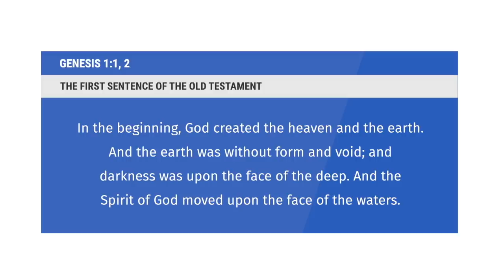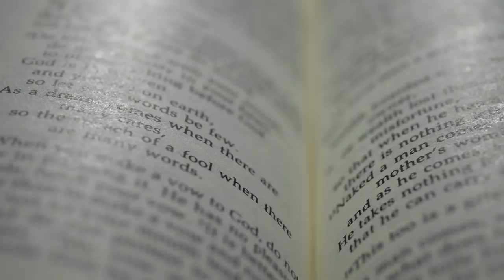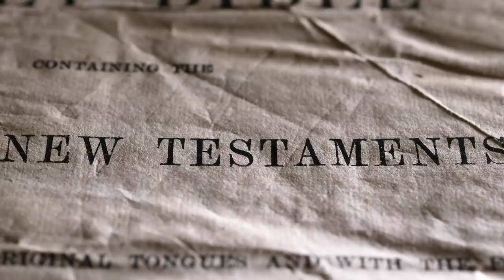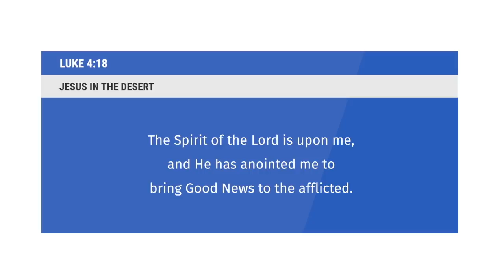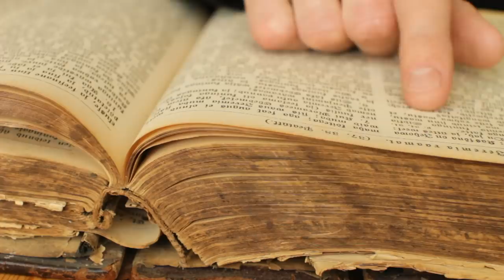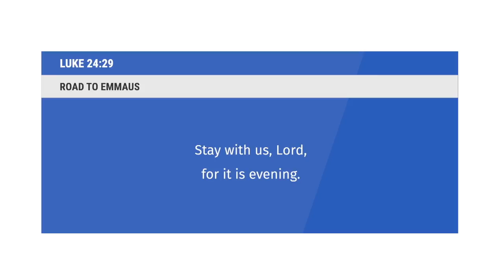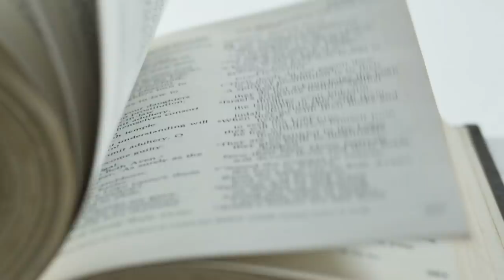Episode 1: Welcome Holy Spirit by His Grace Most Rev Dr Peter Machado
Archdiocese of Bangalore invites you on a 30-day journey to know more about the Holy Spirit. In this video, Archbishop His Grace Most Rev Dr Peter Machado gives us a brief about the series and how you can benefit from it.